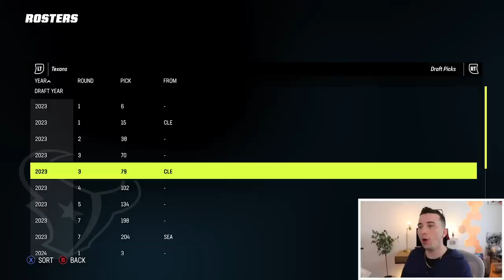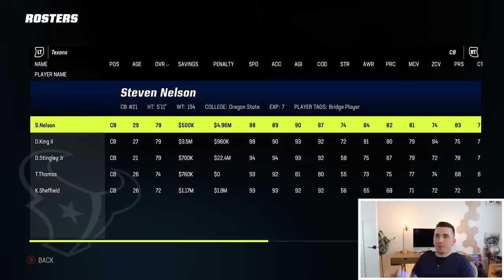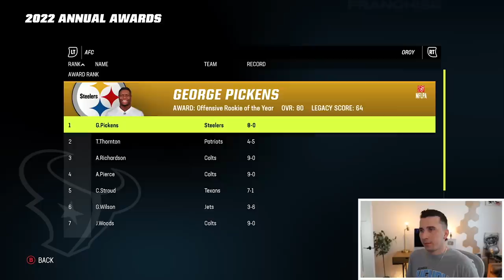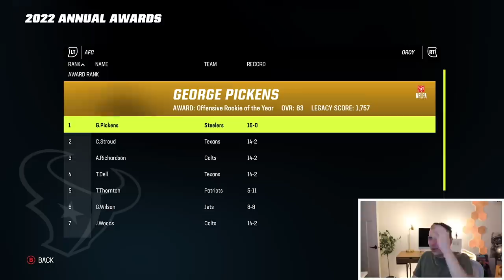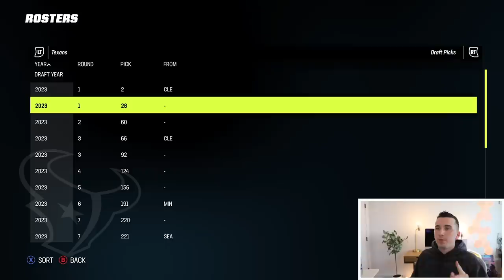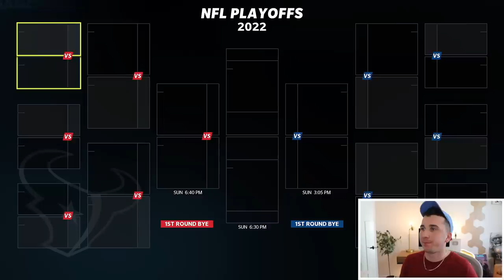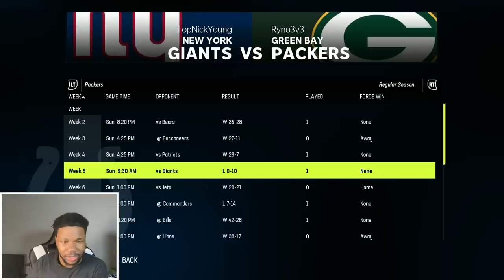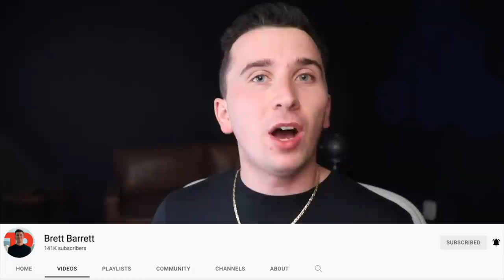A 10 YEAR TEXANS REBUILD WITH CJ STROUD & WILL ANDERSON!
Today we have season 1 of our 10 year Texans Rebuild featuring new rookie QB1 CJ Shroud and #3 overall pick Will Anderson!